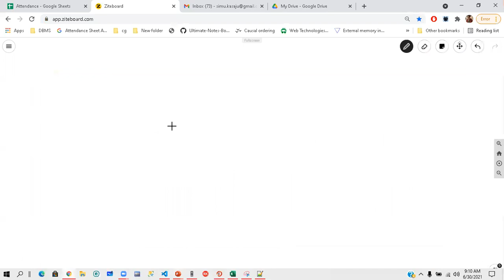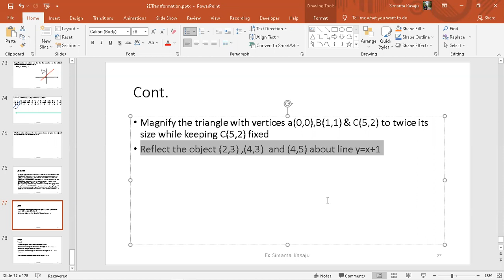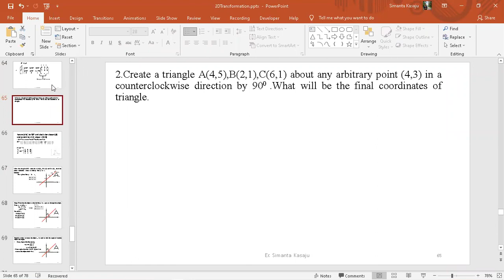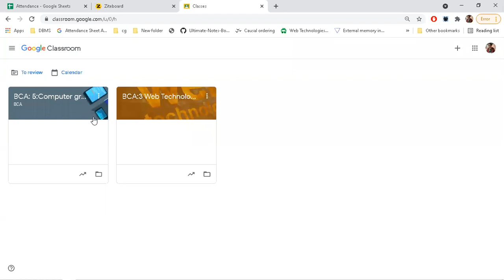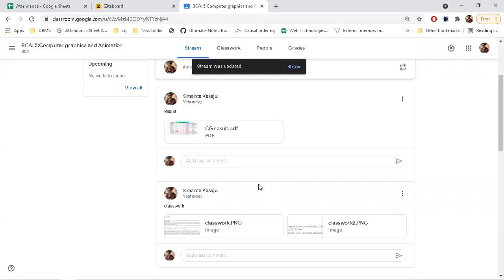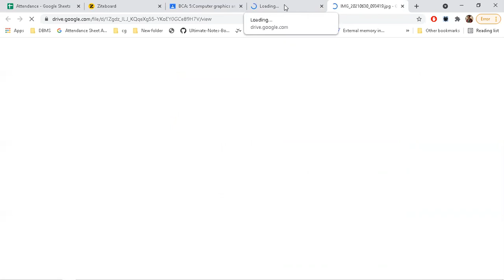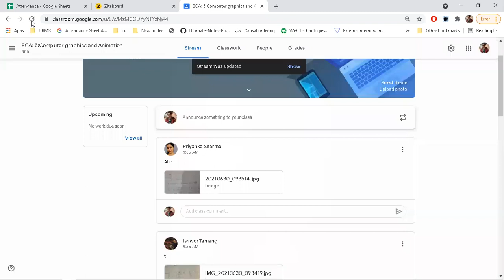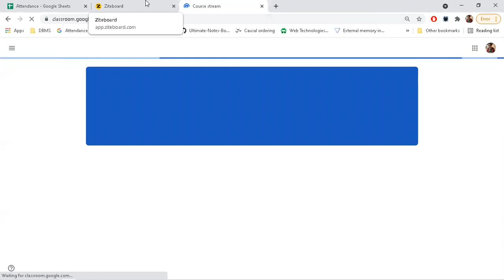2d related numerical continue